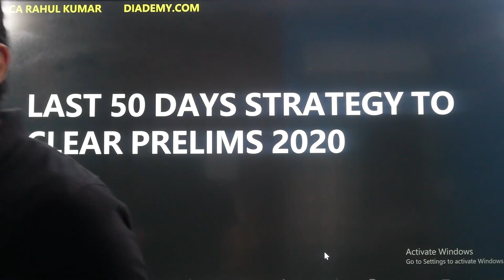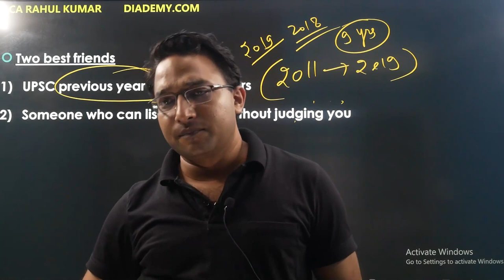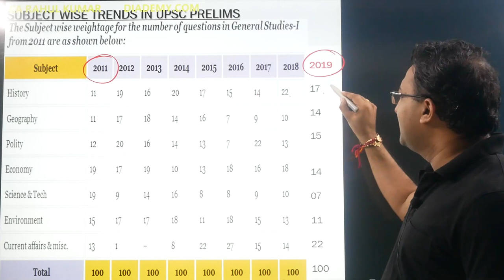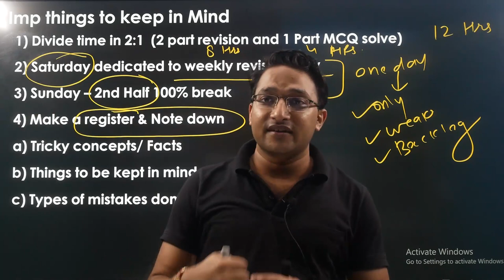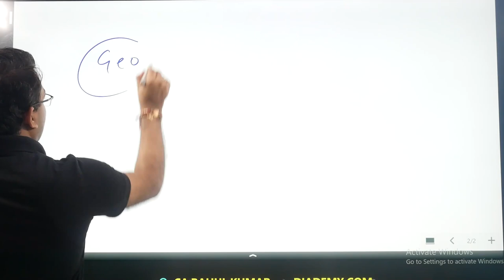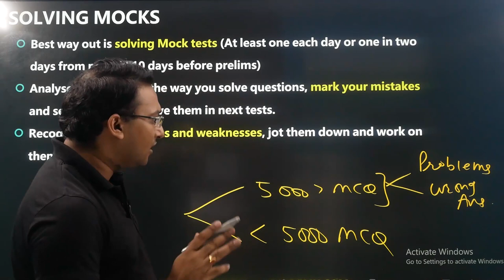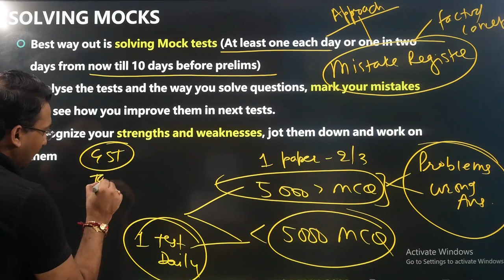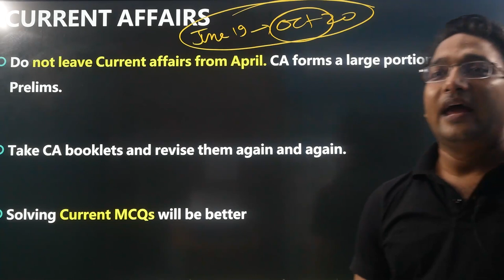LAST 50 DAYS BEST STRATEGY FOR PRELIMS 2020 PART 1 CA Rahul Kumar !! Diademy |UPSC IAS MAINS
for all updates

ECONOMY (GS) ONLINE CLASSES (PRELIMS):
   -  Conceptual foundation
  - Static linked to current
  - 3 years budget, economic survey, NITI Aayog
  - 500 + Economy MCQ's
  - Government schemes

  -GS ECONOMY
    (ONLINE CLASSES)

  -GS3
    (ONLINE CLASSES)
  -DAILY GS